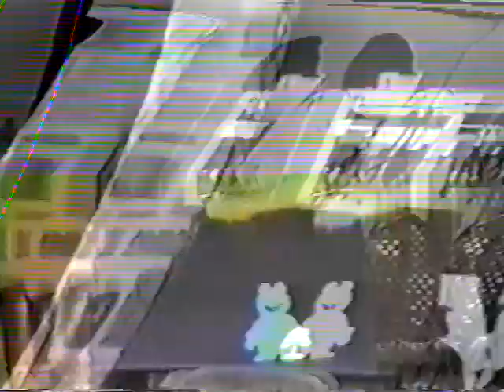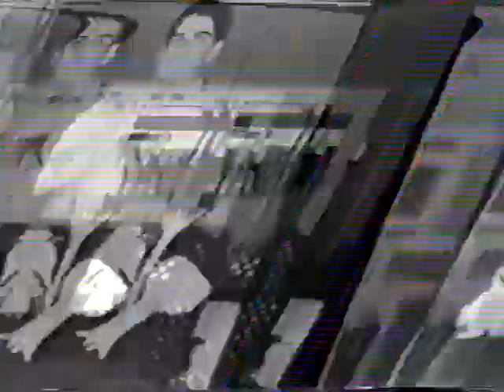Jp And Ted 10th Anniversary part 2